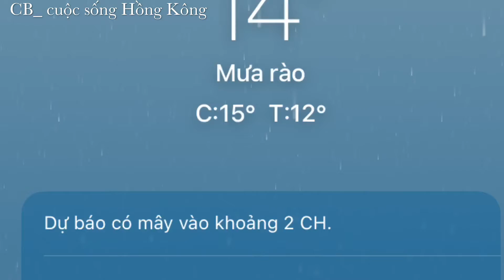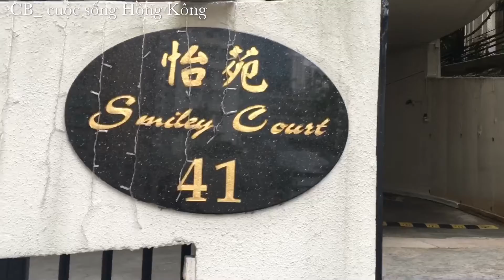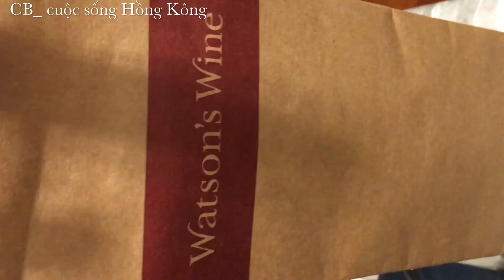Đầu năm vợ chồng em dẫn nhau đi ăn chực đây. Mùng 1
Mùng 1 Tết Trung Quốc, có ông khách hàng của chồng mới tới nhà chơi và ăn cơm luôn. Năm nào cũng có tiệc nhẹ như vậy vào đầu năm mới. Năm nay vợ chồng đi ăn không quên mang quà tới đó là bánh xoài tự làm và rượu 🍇 tự ủ vì ổng giàu nên có thể dễ dàng mua được mọi thứ ổng cần   Vậy nên mình tự tay ủ rượu và làm bánh xoài thì có ý nghĩa hơn. Vợ chồng ổng rất vui và ngạc nhiên khi biết những thứ mình mang đến biếu là tự tay mình làm ra. Xong lúc về còn lấy chai rượu mận tặng lại mình nữa. Ngày đầu năm được yêu quý vậy là vui rồi